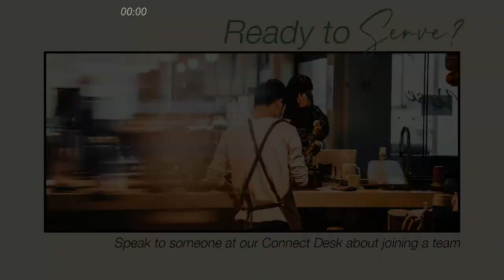Getting To The Heart of It | Steve Blyth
Welcome to Bendigo Baptist Church, we look forward to seeing you connect in with us!

Filmed at Bendigo Baptist Church.